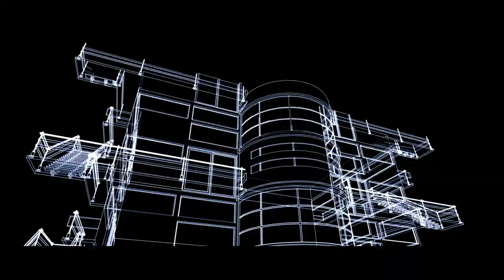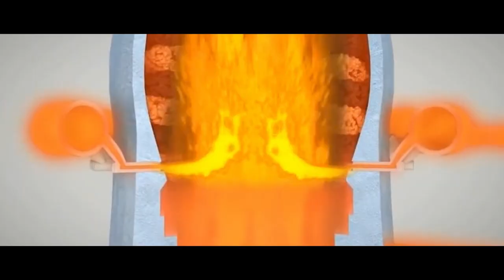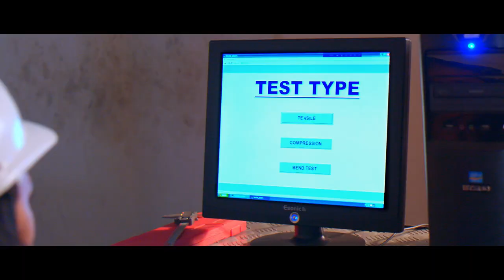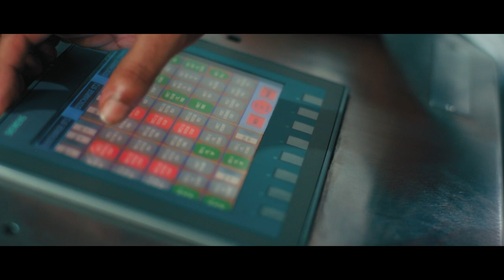RAHIM STEEL | Corporate AV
Rahim Steel, Pioneer of the DWR class rod in Bangladesh Steel Wire Deformed and Deacero Wire Reinforcing (DWR) are both defined as deformed reinforcement in the International Building Code section. Steel wire must meet ASTM and ACI requirements allowing the use of wire on specific yield strengths. DWR mats are routinely produced in Grade 80 distorted steel, higher-quality than the base necessity by ASTM-496 of Grade 70. The mats can be introduced up to multiple times quicker than regular mats and essentially cut the necessary expenses and season of your structure building activities. As for earthquake-prone country like Bangladesh, the best steel company, Rahim steel is to bring BSTI’s new standard with the highest Ductility class ‘’D’ (tested by BUET and BSTI). Compared to past 500w grade rods, RSM B500DWR and RSM B420DWR grade rods are more earthquake tolerant. Now, any construction in Bangladesh will be much safer with the new DWR technology provided by the largest steel manufacturing company